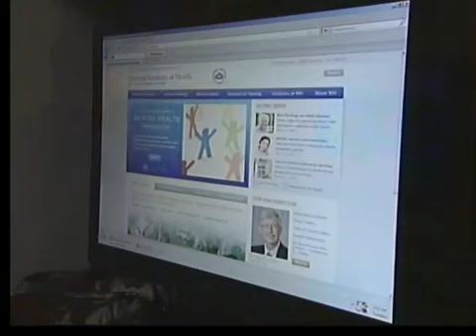Sueños truncados para inmigrantes profesionales.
Emigrar a Estados Unidos de otro país puede ser difícil para cualquier persona, especialmente para los inmigrantes que tienen carreras profesionales.